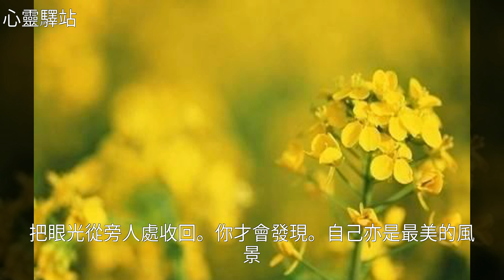人這一輩子，與其活的累，還不如丟掉一些人或物，讓自己輕鬆一些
人這一輩子，與其活的累，還不如丟掉一些人或物，讓自己輕鬆一些人這一輩子，與其活的累，還不如丟掉一些人或物，讓自己輕鬆一些情 感 , 美 文